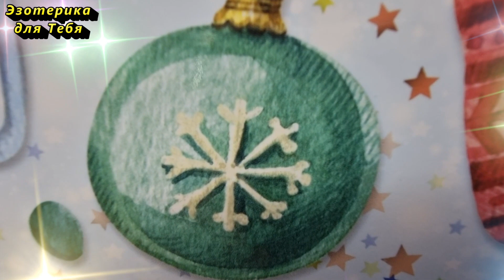Положите деньги под елку в новогоднюю ночь и достаток будет весь 2023 год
👉 Очень важно всем близким в Новый год подарить подарки, так как такое действие будет им не только приятно, но и окружит Вас светлой энергией. Подарки имеют сильный энергетический посыл, главное, чтобы они были подарены от чистого сердца, ведь так эти потоки возвращаются к человеку в большем размере и приносят с собой положительные изменения. Но не всегда, к сожалению, Мы знаем, какой подарок подарить, поэтому можно и даже нужно подарить деньги. Но важно подарить правильную купюру, которую, когда Вы положите под ёлку, принесёт много денег в 2023 году не только тому, кому Вы её подарили, но и Вам. Ведь в новогоднюю ночь через ёлку будут проходить необычайно сильные энергии, которые смогут приумножить не только то, что под ней находится, но и сделанные в этот момент посылы.

✏️ Напишите в комментарии эти слова, таким образом вы активируете их действие:
«Мои доходы постоянно растут. Я позволяю себе принять богатство. Я вижу множество способов достижения своих целей. Истинно. Да будет так!”